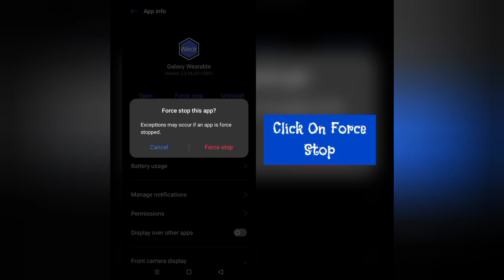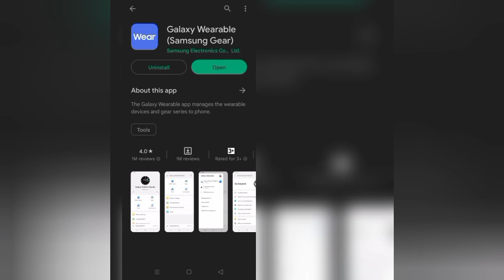How To Solve Galaxy Wearable App Not Working(Open) Problem|| Rsha26 Solutions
How To Solve Galaxy Wearable App Not Working(Open) Problem

Hii friends welcome to my YouTube channel Rsha26 Solutions, today I am showing you how to solve Galaxy Wearable app not working(open) problem through this video hope so this will be helpful for you if you are facing the same issue.